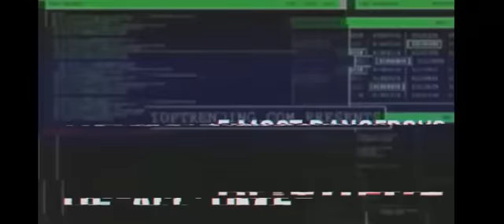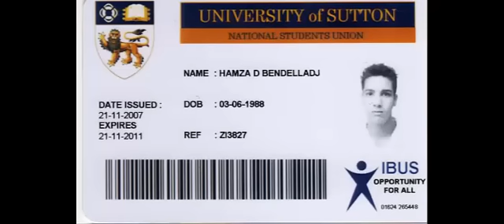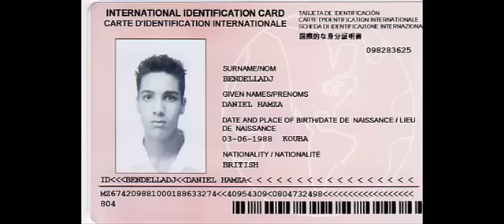Free Hamza bendelladj The hackers Algérie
The 5 Most Dangerous hackers